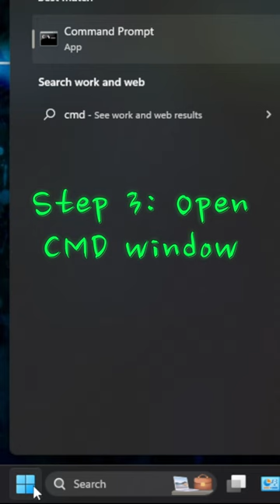Xim Patch - Bypass R6 MouseTrap Penalty